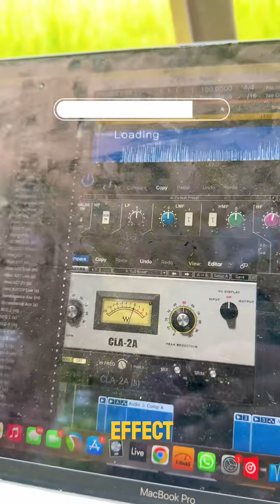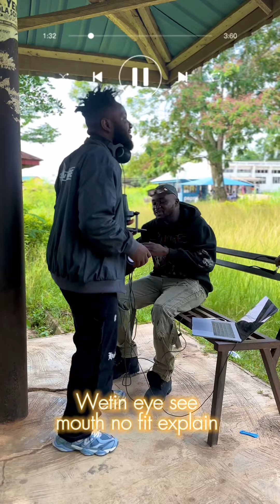I found 1 again @kondo nailed the beat 🔥🔥🔥 rate him from 1-10 🫡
Vibes on the go